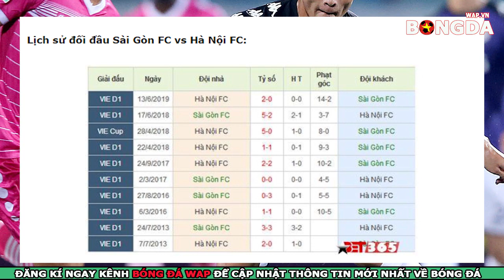Nhận định Trực tiếp Sài Gòn vs Hà Nội - Vòng 17 V.League 2019 - 19h00 ngày 21/7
👉Nhận Định Trực Tiếp bóng đá Sài Gòn FC vs Hà Nội FC - Vòng 17 V.League 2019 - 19h00 ngày 21/7
👉Dự đoán bóng đá Vòng 17 V.League 2019 Sài Gòn vs Hà Nội
👉Soi kèo bóng đá Sài Gòn vs Hà Nội với tỷ lệ chính xác cao nhất.